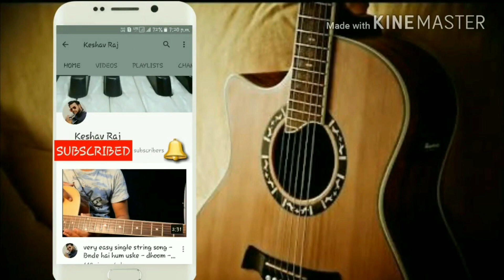Tum hi ho 🎸 - Complete Guitar Tabs lesson for beginners - Keshav Raj - Tum hi ho Easy Guitar lesson